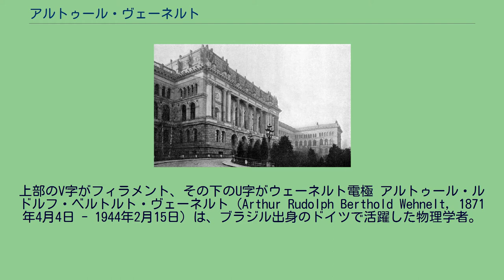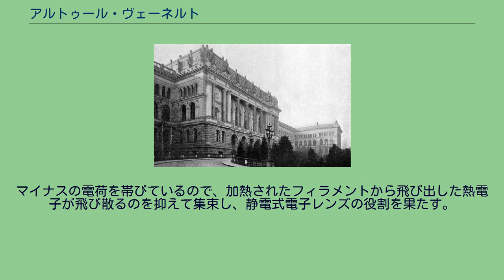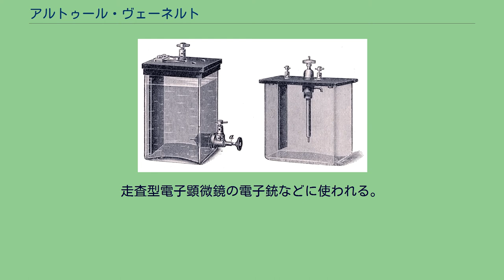アルトゥール・ヴェーネルト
ヴェーネルト断続器 電子顕微鏡の電子銃。
上部のV字がフィラメント、その下のU字がウェーネルト電極 アルトゥール・ルドルフ・ベルトルト・ヴェーネルト（Arthur Rudolph Berthold Wehnelt, 1871年4月4日 - 1944年2月15日）は、ブラジル出身のドイツで活躍した物理学者。
日本では英語風に「ウェーネルト」と書かれることも多い。
電子顕微鏡の電子銃によく使われるウェーネルト電極を考案。
ヴェーネルトはリオデジャネイロで生まれた。
彼の両親はドイツ人で、ヴェーネルトが子供の頃に共にブラジルからドイツに戻った。
ヴェーネルトは始めはシャルロッテンブルク工科大学で、1893年から1897年まではベルリンのフリードリヒ・ヴィルヘルム大学（ベルリン大学）で物理学を学んだ。
1898年にフリードリヒ・アレクサンダー大学でD.Phil.を取得した。
1899年、ヴェーネルトは直流電流を迅速に遮断できる装置（ヴェーネルト断続器）を考案した。
ヴェーネルトは電子の連続的な放出の研究も進めた。
この成果が1902/1903年のヴェーネルト電極、1904年の酸化物皮膜陰極（ヴェーネルト陰極）である。
1908年にフリードリヒ・ヴィルヘルム大学に戻り、物理学教授となる。
1926年、同大学物理学実験所長。
1934年、物理学部長。
1937年、退職。
ウェーネルト電極とも言う。
マイナスの電荷を帯びているので、加熱されたフィラメントから飛び出した熱電子が飛び散るのを抑えて集束し、静電式電子レンズの役割を果たす。
走査型電子顕微鏡の電子銃などに使われる。
^ Wehnelt Elektrotechnische Zeitschrift, January 1899 Vol. 20, pp. 76-78. ^ A. Wehnelt, Über den Austritt negativer Ionen aus Glühenden Metallverbindungen und damit zusammenhängende Erscheinungen,
Ann. Phys., Ser. 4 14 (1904), pp. 425–468 ^ Applied Surface Science Volume 251, Issues 1-4, 15 September 2005, Pages 24-30 ^ 『理化学辞典 第3版増補版』1981年、岩波書店 ^ ウェーネルト電極, 走査電子顕微鏡 基本用語集（JEOL）